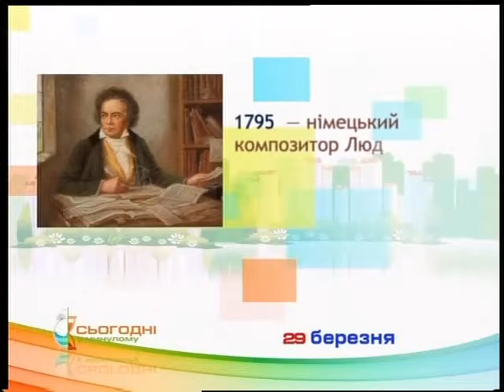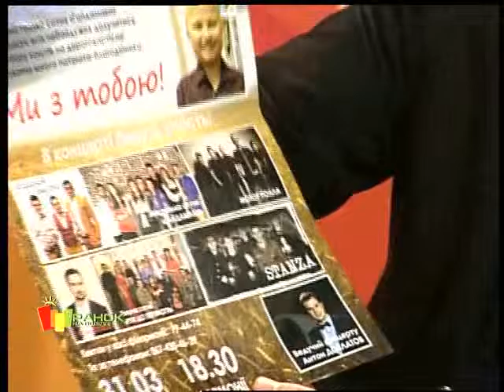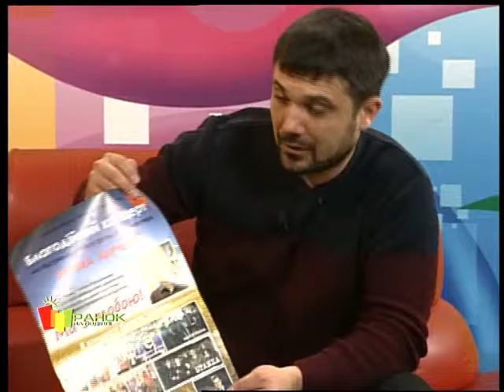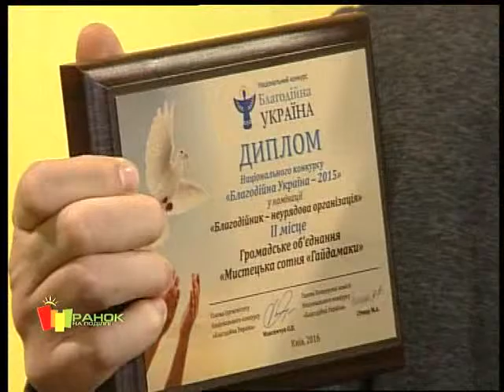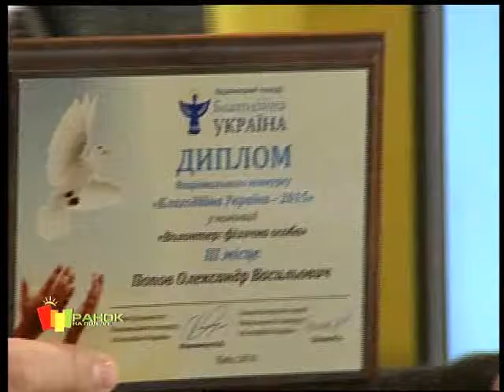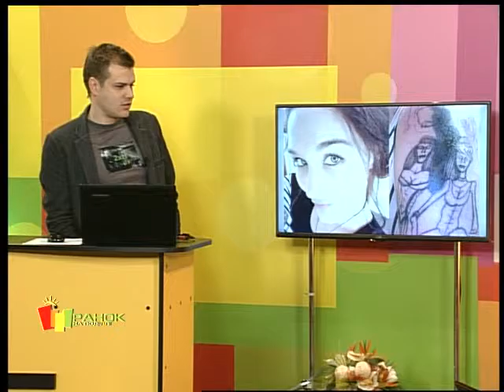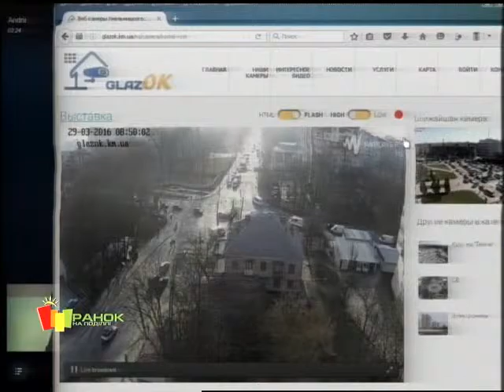(29 03 2016) РАНОК НА ПОДІЛЛІ